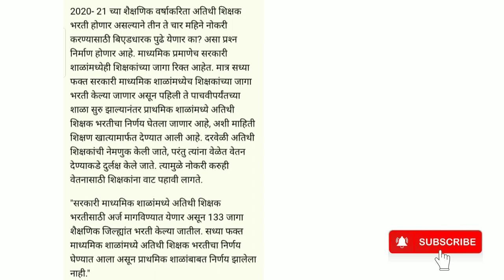शिक्षक भरती बाबत आजची महत्त्वाची अपडेट || ३४७३ शिक्षकांची होणार भरती जाणून घेऊया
video about...
shikshak bharti
tet update
शिक्षक भरती बाबत